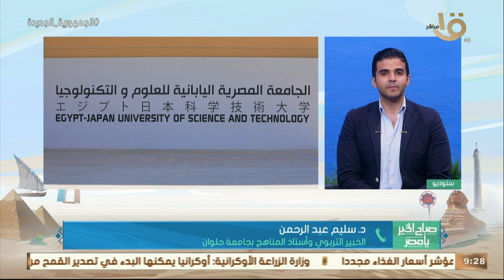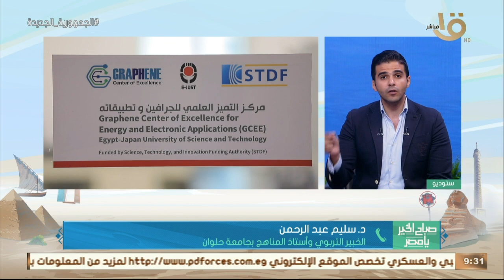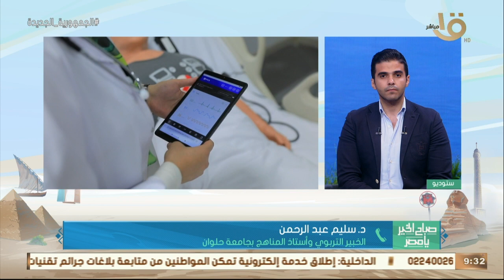تزامنامع إعلان نتيجة الثانوية العامة..الخبير التربوي د.سليم عبد الرحمن يوضح معاييراختيارات سوق العمل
صباح الخير يا مصر | تزامنا مع إعلان نتيجة الثانوية العامة.. الخبير التربوي د. سليم عبد الرحمن يوضح معايير اختيارات سوق العمل